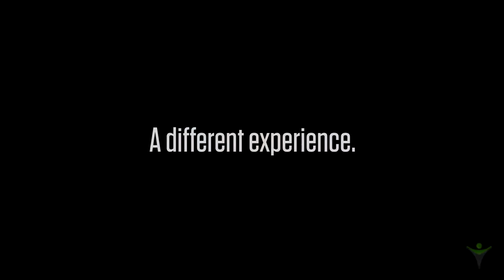Called To The Community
It’s been said you’ll never work a day in your life if you do what you love.

The same holds true when you live in a community you love.

When Dr. Dave and Elise discovered Greensboro, they knew it was “home.”

They also knew their journey was bigger than them.

This is about transformation, love, and healing.